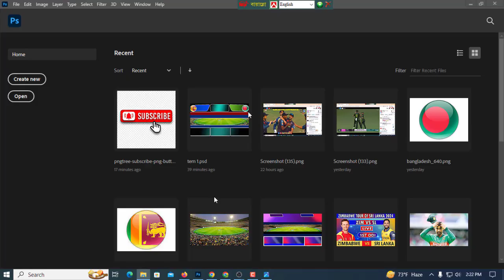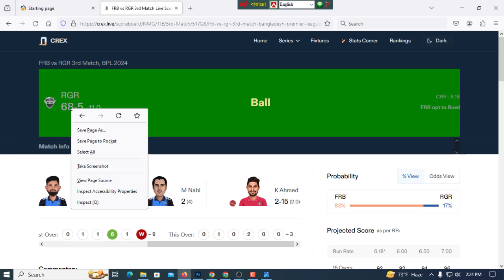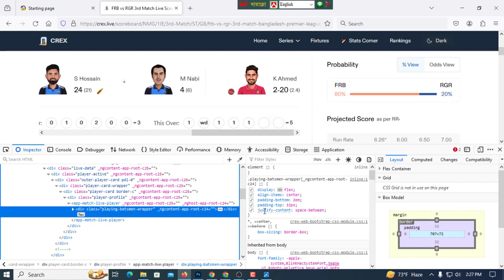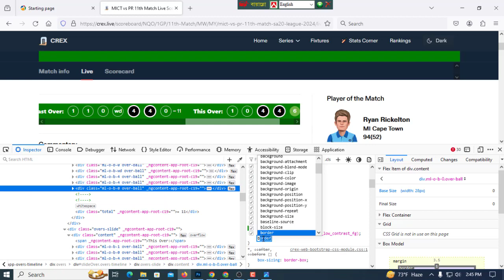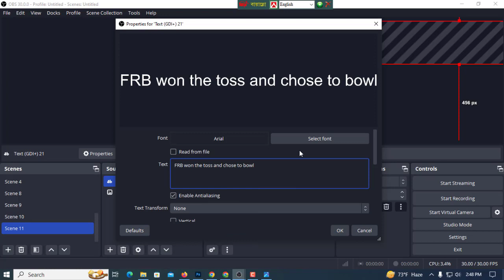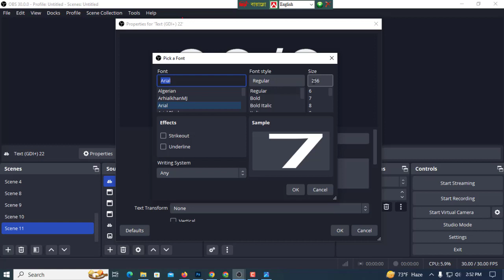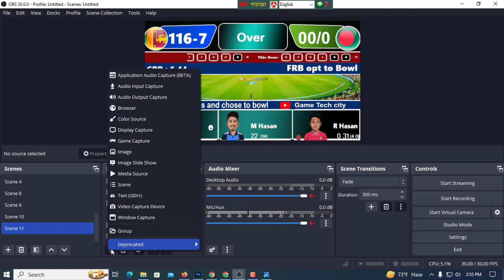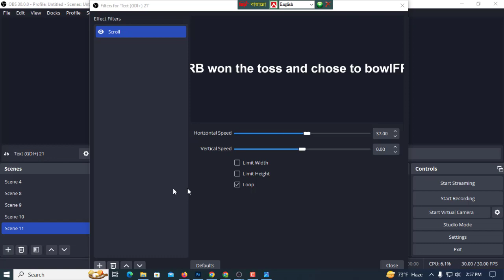Obs free edit tips live Cricket Score board || Free ready Psd photoshop template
search topic:
obs live
scoreboard obs
cricket scoreboard
vmix cricket scoreboard
scoreboard
how to make scoreboard in obs
cricket scoring,obs scoreboard
cricket scoreboard software
cricket scoreboard for obs
obs studio cricket scoreboard
obscricket scoreboard design cricket
cricket live score in obs
cricket scoring software
how to add scoreboard in obs
how to create a scoreboard in obs
how to create scoreboard for obs
scoreboard cricket